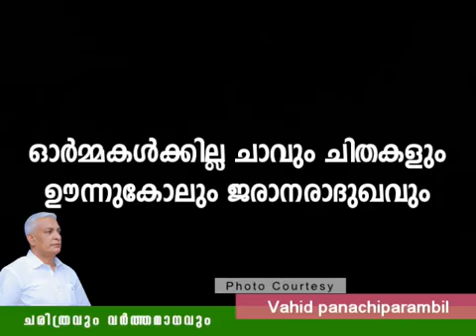ERUMAMUNDA - എരുമമുണ്ടയുടെ ചരിത്രവും വർത്തമാനവും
നമ്മുടെ ഗ്രാമത്തിലെ പഴയകാല കുടിയേറ്റ കർഷകർ ഉപയോഗിച്ചിരുന്ന ചെരുപ്പായിരുന്നു ലോഡ്‌കീപ്പർ. ലോഡ് കീപ്പർ ചെരുപ്പിൻ്റെ ഓർമ്മകൾ ചെന്നെത്തിയത് 1980 ൽ ഉമ്മൻചാണ്ടിയും മുല്ലപ്പള്ളിയുമൊക്കെ നമ്മുടെ നാട്ടിൽ ദിവസങ്ങളോളം താമസിച്ചു പ്രചാരണം നടത്തിയ വാശിയേറിയ ഒരു ഉപതിരഞ്ഞെടുപ്പിൻ്റെ ഓർമ്മകളിലേക്കാണ്..
നിരവത്ത് ജോർജേട്ടന്റെയും മാർക്കോസ് ചേട്ടൻ്റെയും ഓർമ്മകളിലൂടെ...😀😀